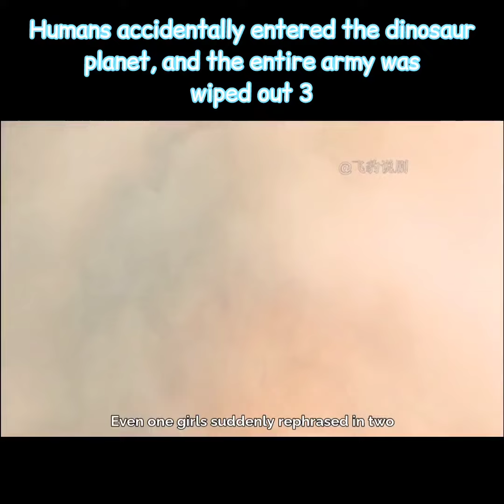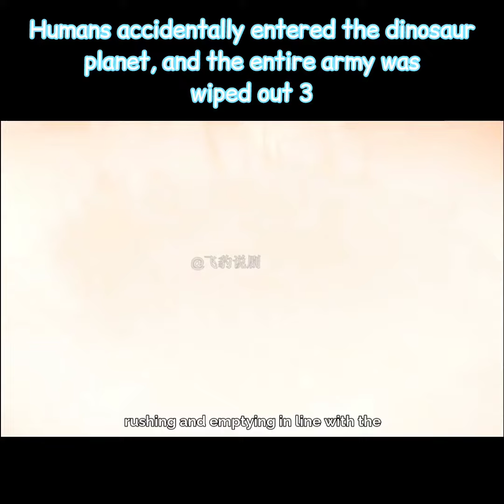Humans accidentally entered the dinosaur planet, and the entire army was wiped out 3